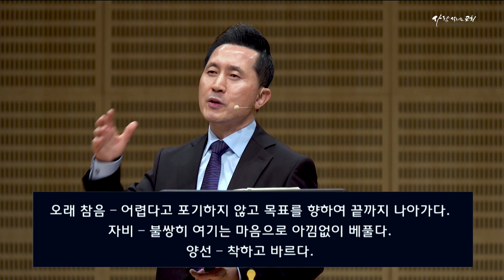2023.12.3 (일)ㅣ사람 살리는 교회ㅣ주일설교ㅣ좋으신 성령님 #2. 성령의 열매ㅣ라준석 목사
본문 : 갈라디아서 5장 22~23절
제목 : 좋으신 성령님 #2. "성령의 열매"
설교 : 라준석 목사